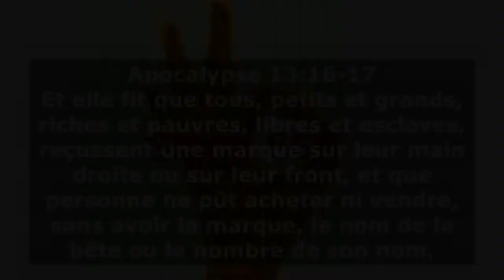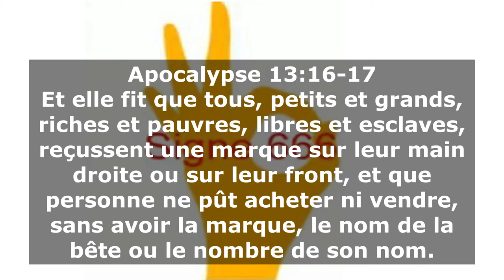V029 - Exhortation: La marque de la bête, test du terrain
Imposition de la marque de la bête: test du terrain